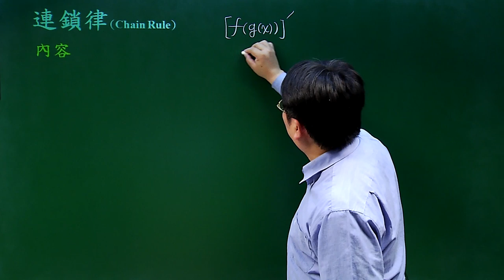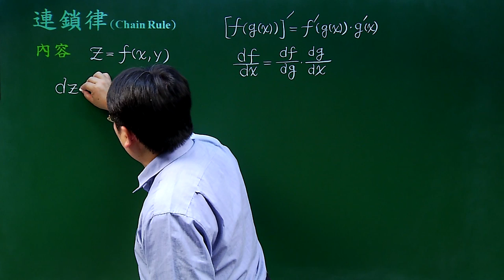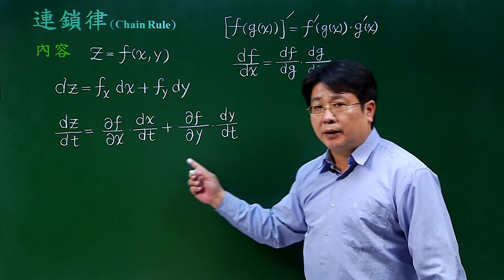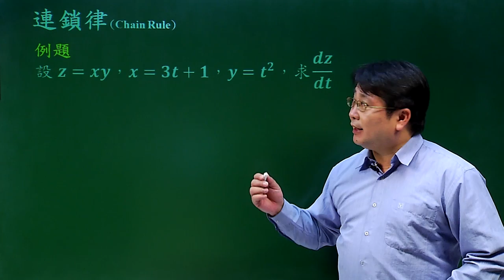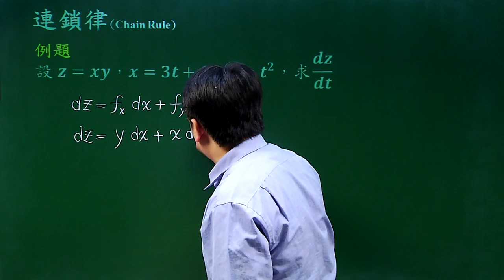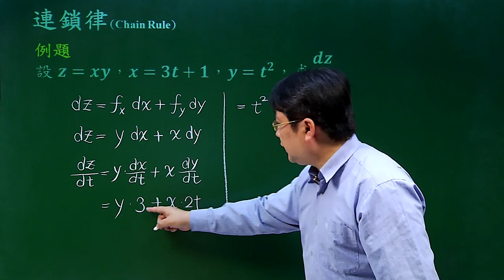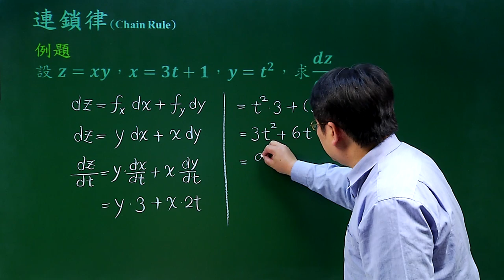連鎖律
課程簡介：雙變數函數之連鎖律。
課程難度：■■□□□
適合對象：
授課教師：李柏堅
製作單位：中華科技大學 遠距教學組
製作人員：林文博 蔡鄢竹